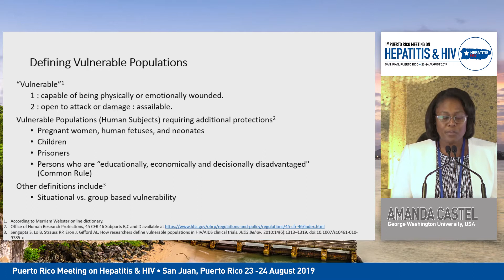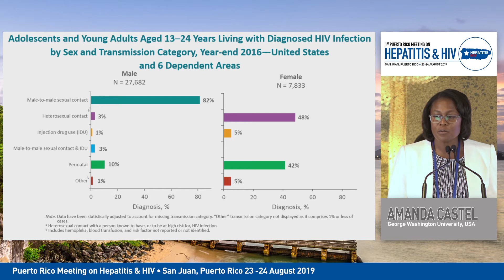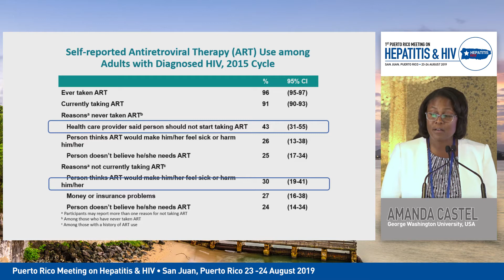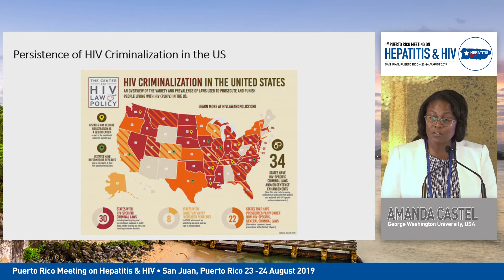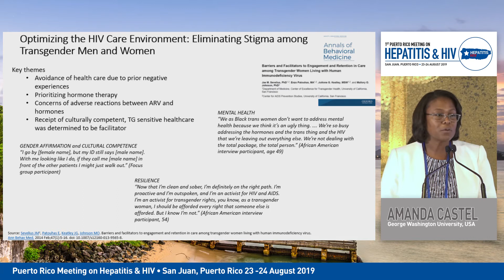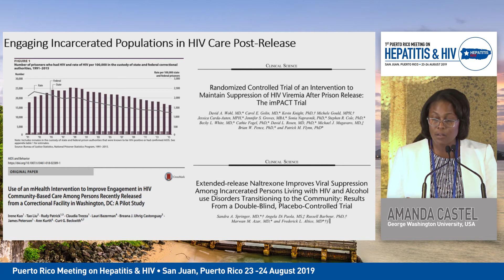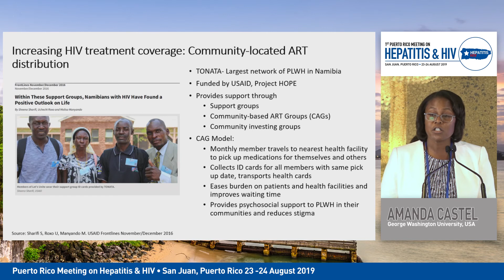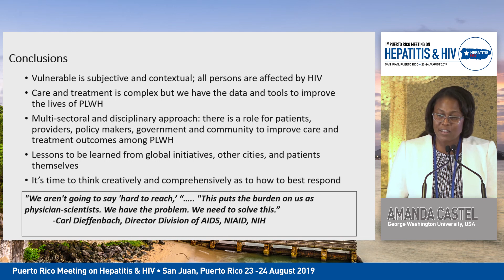Treatment and Care with Vulnerable Populations - Amanda Castel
Puerto Rico Meeting 2019
1st Puerto Rico Meeting on Hepatitis & HIV
Speaker:  Amanda Castel, MD, MPH
Organization: George Washington University, USA